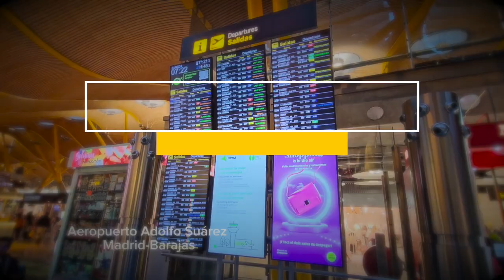paris2024 cobertura inicial